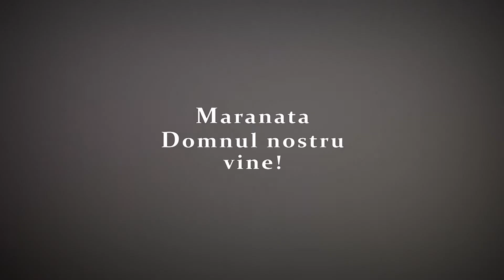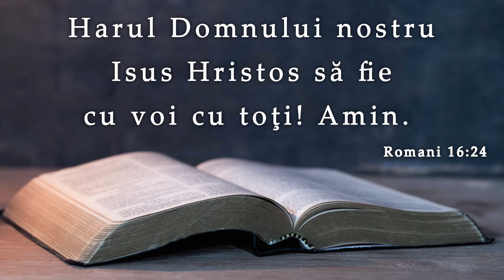Nelu Brie || Secretul vieții lungi și fericite